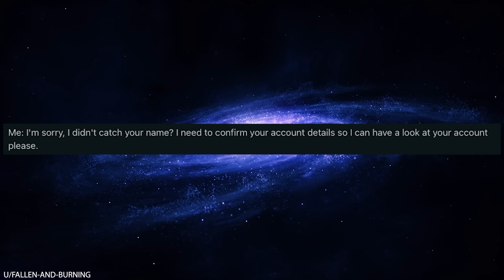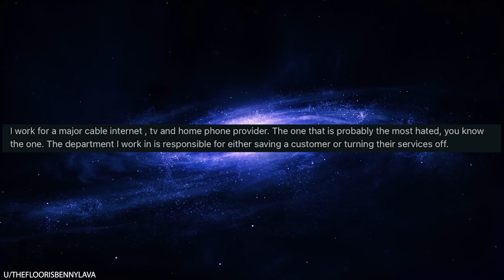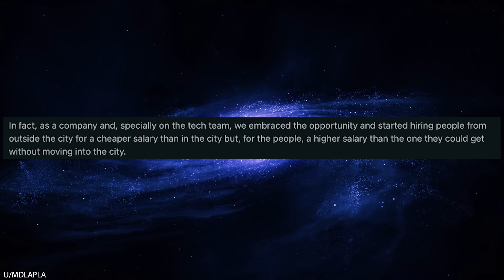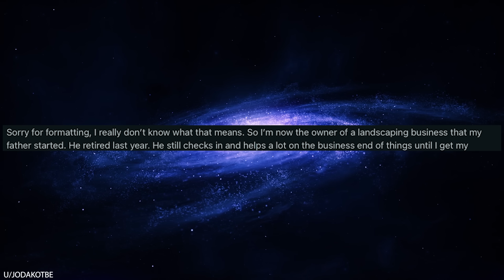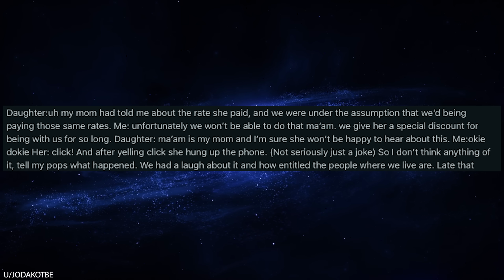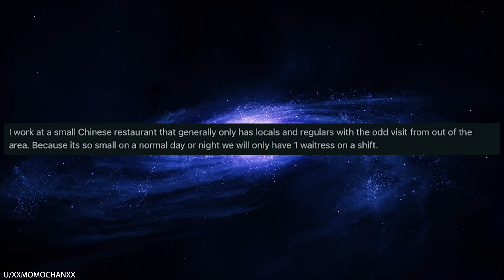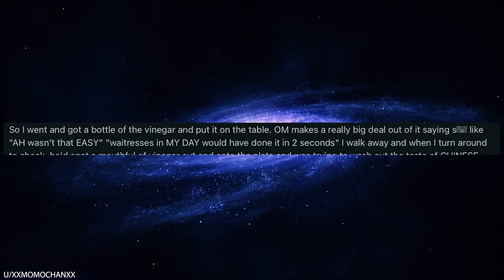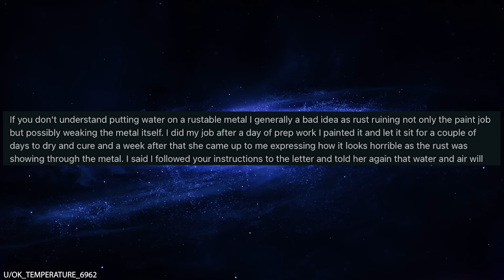r/Maliciouscompliance Dumb Karen Gets Karma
0:00 Intro
0:07 Customer call
2:34 Service off
3:54 Comment
4:13 Return to office
6:30 Rate
10:30 Not booze
13:23 Paint type